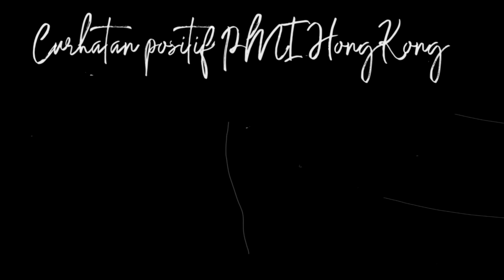Rumitnya Proses Ke HK, Ex Hong Kong 11 Tahun, Umur 50 Sudah Dapat Majikan PT Gak Bisa Bantu Proses,